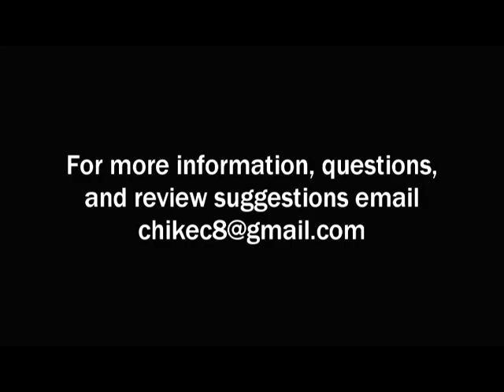Reel Reviews: The Cinematic Underground 5-30-14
Chike Coleman and Chuck Koplinski review a wide assortment of films.